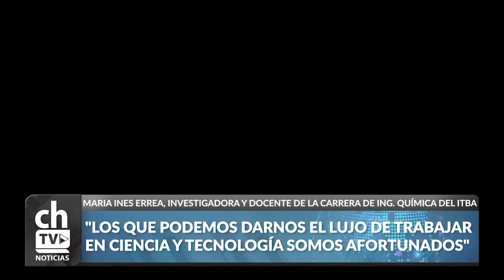¿De qué maneras se pueden limpiar las aguas aptas para el consumo?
La Dra. María Inés Errea, investigadora y docente de la carrera del Ingeniería Química del ITBA, participó de una entrevista en Chacra Tv, en la que habló del tratamiento de aguas en pos del desarrollo sustentable.